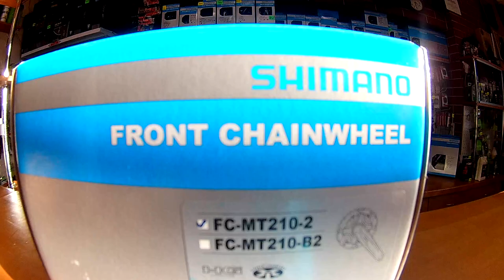Велосипедные шатуны Shimano FC-MT210-2. Веломагазин VeloViva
Велосипедные шатуны Acera;
Под колёса: 27.5/29 дюймов;
Длина шатунов: 175мм;
Количество звёзд: 36X22 T;
Вал каретки: інтегрована вісь;
Комплектація: без каретки